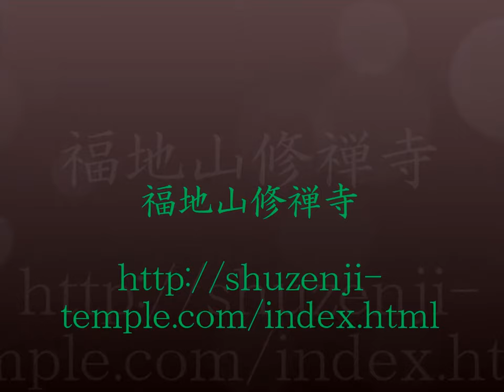福地山修禅寺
夏目漱石の小説にも登場する、有名な修善寺温泉にある修善寺です。正式な名称は、福地山修禅萬安禅寺なのだそうです。